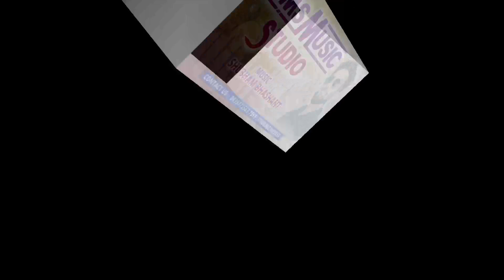हाय मया वाली टुरी || RAJULAL YADAV || ANJU KULDEEP || NEW CG KARMA SONG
SMS MUSIC PRESENT NEW PEACEFULLY SONG LET'S ENJO...

Title :
Singer :
Lyrics  :
Tabla/Dholak/Dhol : Shubham Bhashant
Octapad : Shivendra Kumar
Flute : Hemraj Sinha
Camera :
Editor :
Director : Subham Bhashant
Producer : Shivendra Kumar

Mix & Mastering : Shivendra Kumar
Presents By : SMS MUSIC STUDIO
Recording : SMS MUSIC STUDIO DINDORI (M.P.)
Address : Amarkantak Road Purani Basti Dindori.